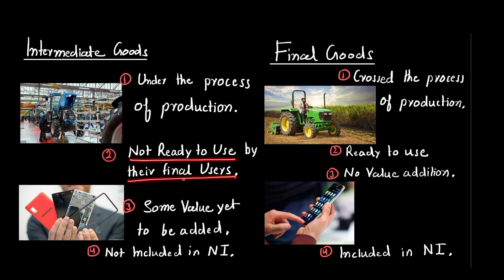FINAL GOODS AND INTERMEDIATE GOODS CLASS 12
Final goods are those goods which crossed the boundary line of production and ready to use by their final users.
Expenditure on these goods is called final expenditure.
This Expenditure is included in national income.

Intermediate goods are those goods which are under the process of production and not ready to use by their final users.
Expenditure on these goods is called Intermediate expenditure.
This Expenditure is not included in national income.